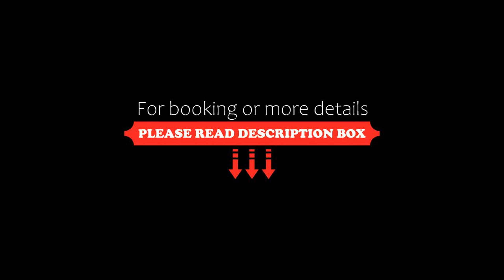Cresta Inn, Panama City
About Property:
You're eligible for a Genius discount at Cresta Inn! To save at this property, all you have to do is sign in.
This hotel is located in Panamá City’s exclusive La Cresta district, just off Vía España Avenue. It offers an outdoor pool, hot tub and air-conditioned rooms with free Wi-Fi and a private balcony.
The rooms at the Cresta Inn feature flat-screen cable TV and a safe. The private bathroom includes a bathrobe and hairdryer.
The hotel’s restaurant serves international food...
Property Type: Hotel
Address: La Cresta y Via España, Bella Vista, 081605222 Panama City, Panama
Searching For
1. Cresta Inn - Panama City
2. Cresta Inn - Panama City Address
3. Cresta Inn - Panama City Rooms
4. Cresta Inn - Panama City Amenities
5. Cresta Inn - Panama City Offers and Deals
Audio Credit:
Track Title: Blank Slate
Artist: VYEN